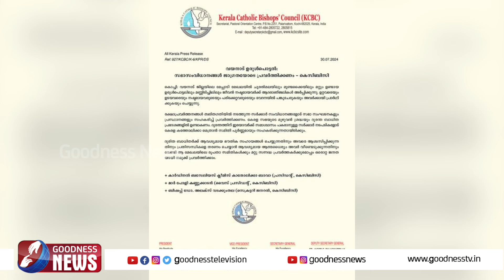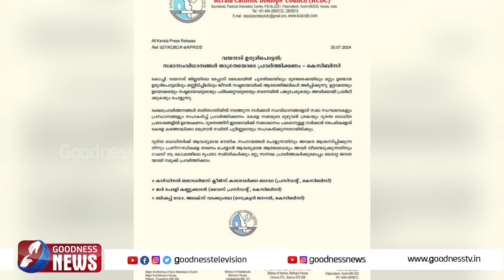വയനാട് ഉരുൾപൊട്ടൽ.ജാഗ്രതയോടെ പ്രവർത്തിക്കാൻ |WAYANAD LANDSLIDE |CHOORALMALA |MUNDAKKAI|GOODNESS TV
വയനാട് ഉരുൾപൊട്ടൽ
സഭാ സംവിധാനങ്ങൾ ജാഗ്രതയോടെ പ്രവർത്തിക്കാൻ ആഹ്വാനവുമായി കെ.സി.ബി.സി| WAYANAD LANDSLIDE | CHOORALMALA | MUNDAKKAI | GOODNESS TV

YouTube Channels
Mobile Apps:
►Goodness TV:
►Goodness Radio: